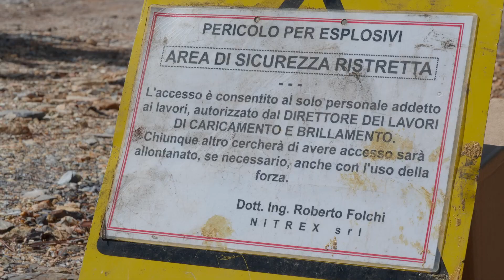132 - NITREX - Rock Blasting in Paganico